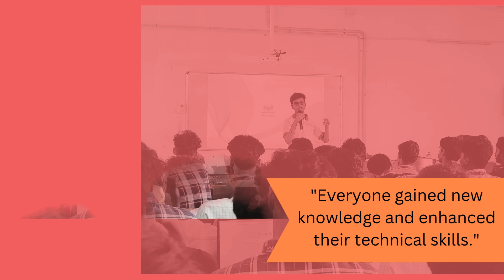NMV University | Basics Of Robotics | Chennai | hands on training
A session on the 'Fundamentals of Robotics' was held at NMV University, Institute of Science and Technology, in Chennai on 25th October 2024. This engaging workshop introduced students to the core concepts of robotics, covering essential topics in robotics engineering, programming basics, and hands-on activities.

Join us as we explore the highlights of this interactive session where budding tech enthusiasts learned how robots work, what makes them move, and the foundational knowledge required to dive deeper into the world of robotics. Whether you're a beginner or an aspiring robotics engineer, this video offers insights into the exciting field of robotics education!